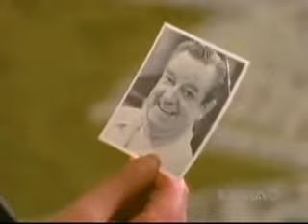Last of the Summer Wine - theme sung for Compo's Funeral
This is the version of the theme played during the episode "Just a small funeral", with the lyrics rewritten to reflect Compo's death.

subtitles have been added